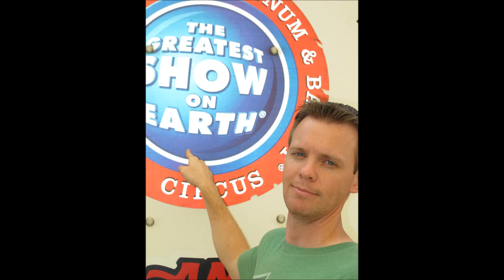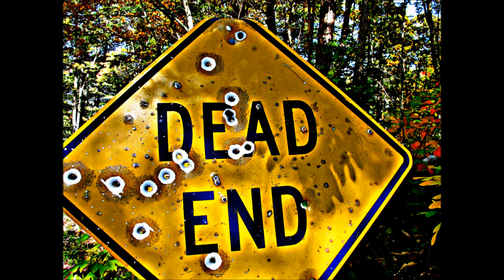Art 101 Keith R.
Project for Art 101